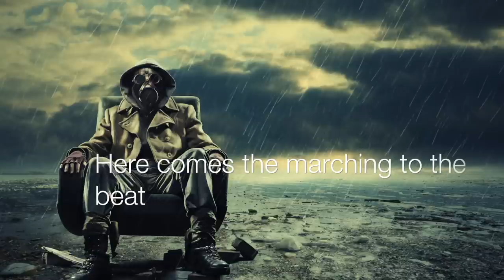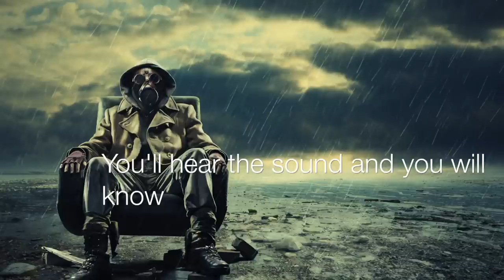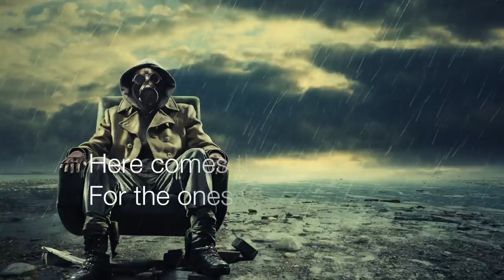The Reaper - All Good Things (Official Lyric Video)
Battle Rock 2

Here comes the answer to your question.
Here comes  marching of our feet
Here comes the karma you've collected.
Before you find the chance to breathe.

CHORUS
Here comes the reaper
For the ones who resist
Are you ready to surrender
with your name on his list
Are you ready surrender?

VERSE2
Wait the for the sound that comes above you
Wait for the sound that comes below
The voice of retribution calls you
You'll hear the sound and you will know